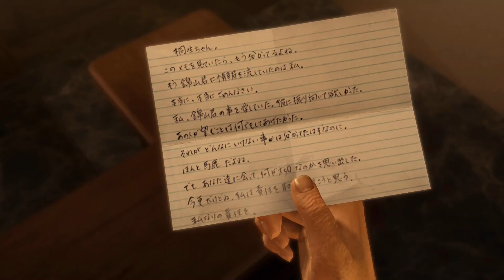【龍が如く】#12 高速道路難しいよ【ネタバレあり】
【龍が如く 極】PS4版
開発元：セガゲームス第一CS研究開発部（龍が如くスタジオ）
発売元：セガゲームス

以下オリジナル
プロデューサー：名越稔洋
シナリオ・演出：横山昌義
シナリオ監修：馳星周
wiki参照